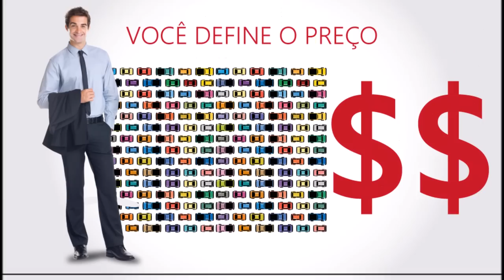Vai vender? Quer quanto do seu carro?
Se você chegou até aqui é porque está cansado de perder dinheiro na hora de escolher um seminovo ou vender o seu carro e nós podemos lhe ajudar.

Estamos há mais de 8 anos atuando na comercialização de veículos novos e seminovos, nossa especialidade é a venda de veículos entre particulares, auxiliando com uma consultoria que vai desde a avaliação do veículo, passando pela intermediação de troca e serviços de financiamento.